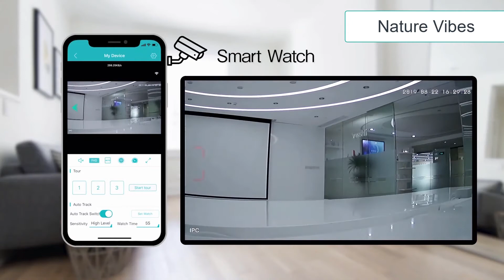Alfawise N816 AI Humanoid Detection 1080P WiFi IP Camera